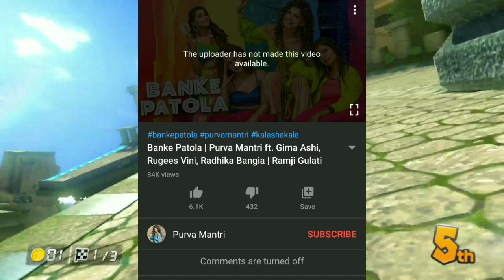Banke patola song deleted, Riyaz new Show, Jannat Zubair, Mr Faisu New song, Manjul, TikTok News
Gima ashi Song Banke patola Deleted, Riyaz new Show by Vikas Gupta, Jannat Zubair & mr faisu new song comming soon, Siddharth Nigam silver play button, Awaz Darbar,